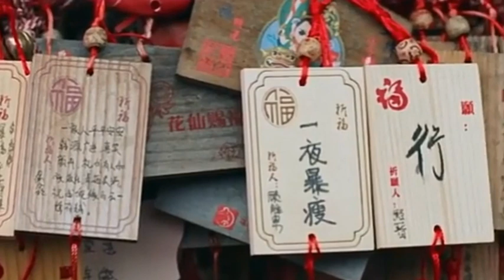Dating In The Kitchen, Viaje